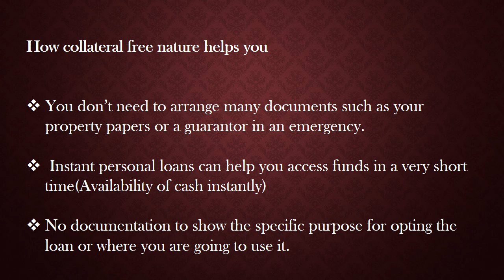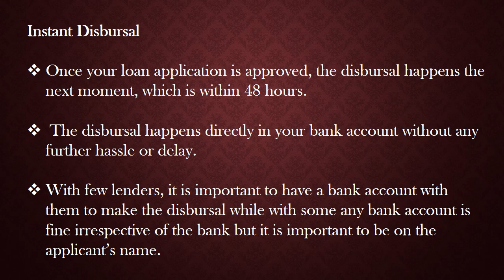Instant Personal loan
Personal Loans help you get cash during a financial crisis. It provides you funds to meet your personal financial needs. You must be wondering what are those conditions & needs where an instant personal loan can help you – Well it may be a need for funds for your family wedding, for your higher education or to pay the medical bills for some critical illness.

This is a multi-purpose loan which can fulfil all your temporary financial requirements. Apart from these benefits online personal loans are instant, this implies that when you apply for an online personal loan you get approved for it instantly( within hours), unlike the conventional personal loan where you need to visit the bank and go through lots of paperwork and hassle to get approved for the one.

With Instant personal loans, you get approved within hours and disbursal is also quick which is followed by the approval.
How Instantly you get Instant Personal Loan?
Online personal loans have an online application process to make it more comfortable and hassle-free process for the applicants. Hence one can apply for a personal loan online from the comfort of their home, office or anywhere else. Moreover, the portal where you apply from is user-friendly so that you may not face any trouble while applying.
Online Documentation
Along with the online application process, the documentation process is also online, making an Instant Personal Loan 100% online loan.
Instant personal loans are collateral-free and hence, the documentation process is minimal. The documents needed are mostly for- ID proof, Address proof, and income proof. The example of these documents are -Voter ID card, Aadhar card, PAN card and your salary slips along with last year’s ITR filled form.
As mentioned above the process is online, which means no physical documentation is required, and hence you need to submit the scanned copies of documents required on the portal itself, or all these can also be mailed to the email ID of the lender.
No Collateral Needed
Personal loans are unsecured and hence they do not need you to give any collateral against your borrowing.
This saves your time which you had invested in arranging for security than for the paperwork regarding it.
How collateral free nature helps you-
• You don’t need to arrange many documents such as your property papers or a guarantor in an emergency.
•  Instant personal loans can help you access funds in a very short time.
(Availability of cash instantly)
• No documentation to show the specific purpose for opting the loan or where you are going to use it. So it can be used for anything as per your requirement.
Speedy Approval
Instant personal loans have a speedy approval. As the approval process works on algorithms which run on pre-set software. So, as soon as you apply and submit your documents, algorithms start running. If you are eligible as per the company defined criteria, your loan will be approved within seconds.
All you need to do is check your eligibility criteria set by the lender and apply for a personal loan.
Instant Disbursal
Once your loan application is approved, the disbursal happens the next moment, which is within 48 hours. The disbursal happens directly in your bank account without any further hassle or delay. With few lenders, it is important to have a bank account with them to make the disbursal while with some any bank account is fine irrespective of the bank but it is important to be on the applicant’s name.
Personal loans are instant with online approval & processing, but this is not enough to get a personal loan. Your ability to repay the loan, income, job stability and credit score are some of the most important requirements and you should check for yourself. The next important thing is to have appropriate knowledge about personal loan documentation process, eligibility criteria, repayment options, and other factors.
Knowing these things can make your borrowing easier and can reduce  your worries.
Finance Buddha is one among the lenders who provide instant personal loans. The process is completely online and hassle-free. To apply- visit our online portal through your mobile or desktop, apply and avail best offers, instant approval, lowest interest rates, and Quick disbursal.